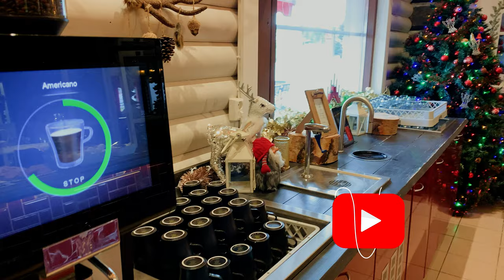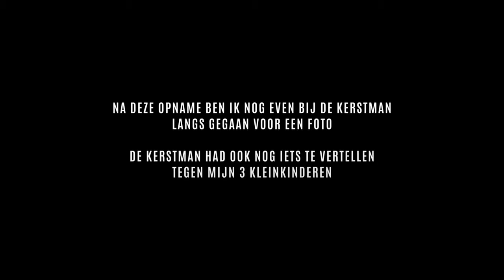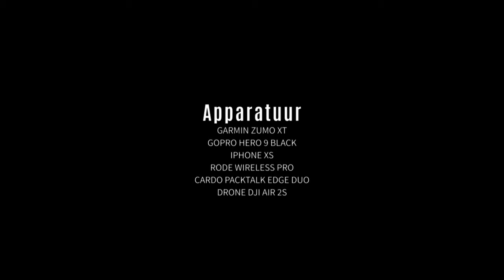S2-E15 Motorreis naar de Noordkaap - Dag 9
Dag 9, de dag begon wat licht bewolkt.  Na een korte nacht eerst ontbijten. Na het ontbijt enkele dingetjes gekocht voor mijn 3 kleinkinderen. En ik heb nog even een bezoek gebracht aan de kerstman. Vandaag op pad met mijn 4 Duitse motorvrienden, Ullrich, Horst, Maike en Olaf. Het was een schitterende route naar het meer van Inari. Onderweg was het wel oppassen. Veel rendieren langs de kant van de weg of op de weg.

Motor en accessoires:
Ducati Multistrada 1200 ABS (Bouwjaar 2012)
SW-Motech Trax Adventure koffers
SW-Motech valbeugels
SW-Motech bagagedrager

Veaceslav Draganov - Blizzard
Zac Nelson - Young Love
Zac Nelson - Heart First
Vic Davi - Swift Vengeance
Zac Nelson - My Beloved
Michael Shynes - Have You Ever Really Lived